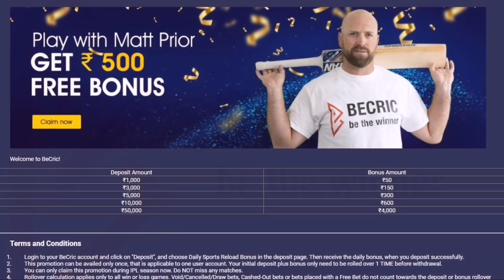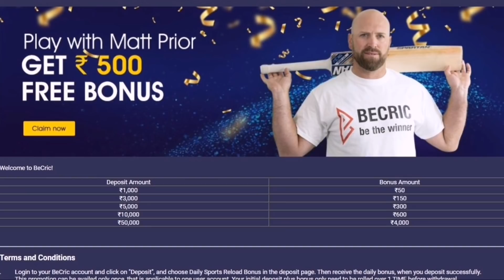IPL 2021 - 8 Big News For IPL on 10 Feb (IPL Auction, Road Safety Tournament, DC, RCB, MI, SRH)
Watch 8 Big News For IPL on 10 Feb (IPL Auction, Road Safety Tournament, DC, RCB, MI, SRH, IPL Title Sponsor)